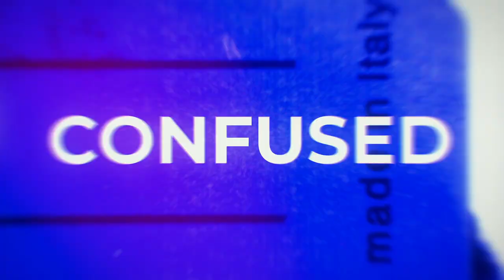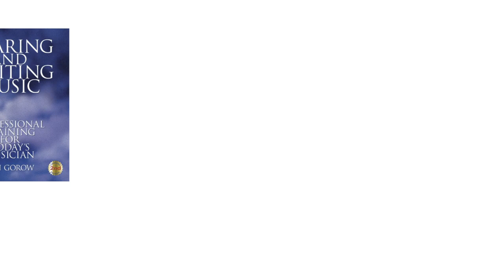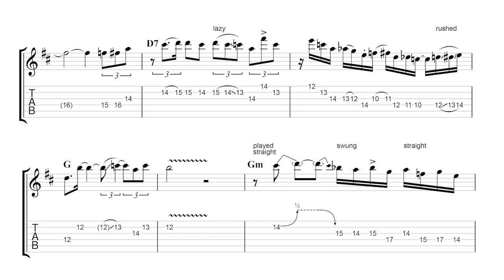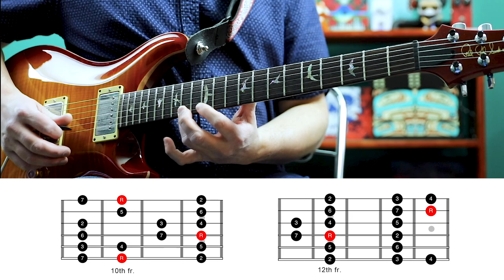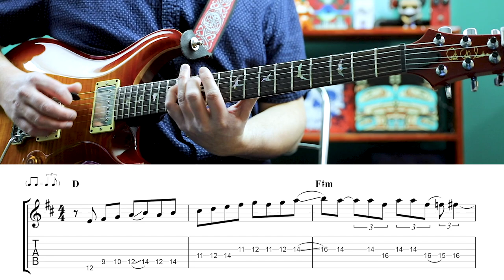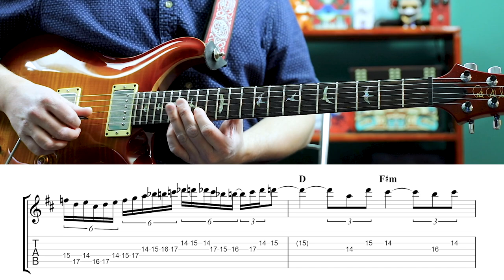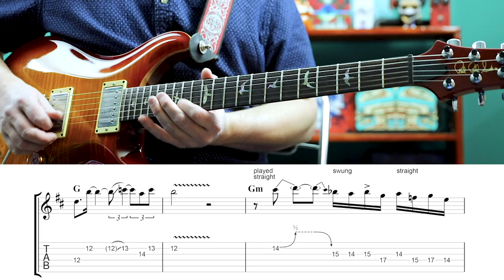Simple Twist Of Fate - Jerry Garcia Lead Guitar Lesson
In this video we take a look at how Jerry Garcia would approach soloing over Bob Dylan's "Simple Twist Of Fate" by examining a chorus of his first solo from 3/1/80.

✅ This is the same show from which I did a lesson on Jerry's "Catfish John" solo.

✔️ You can find this show both as a live video here on Youtube, and as an official release - Garcia Live Vol. 1.

Contents:
00:00     Opening
00:35     Demo (with tab)
01:26     About Transcription
04:49     Solo Breakdown
18:03     Slow Playthrough